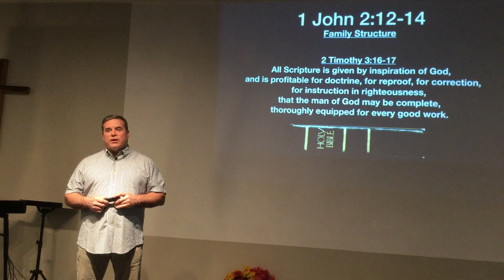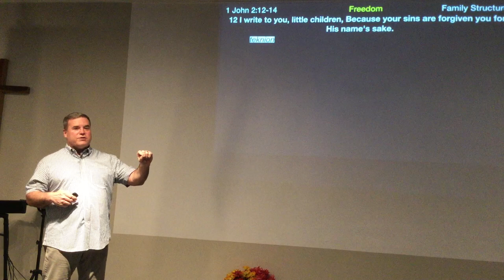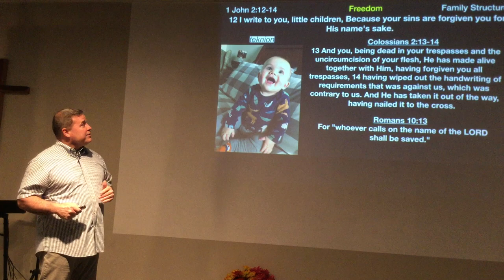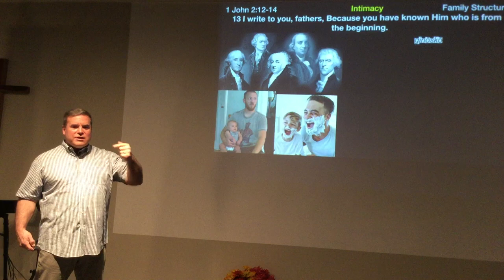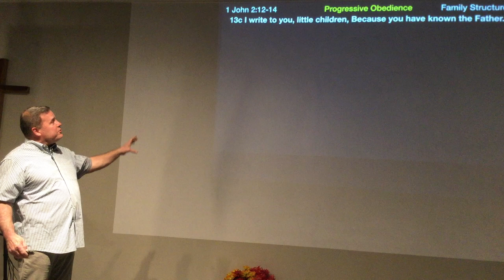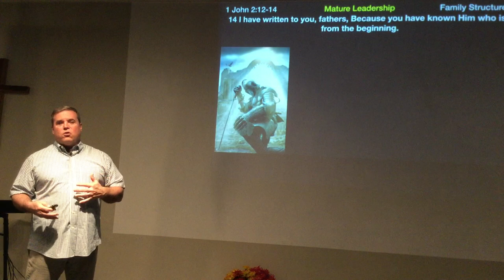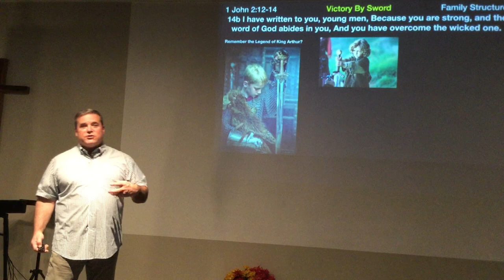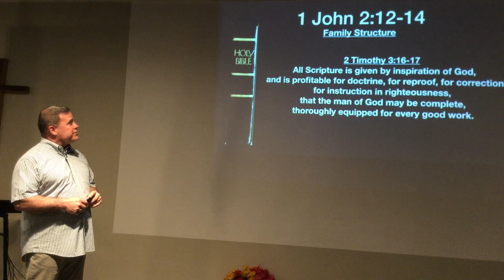** Family Structure - 1st John 2:12-14 ** | Grace Bible Fellowship Monmouth County | Sermons